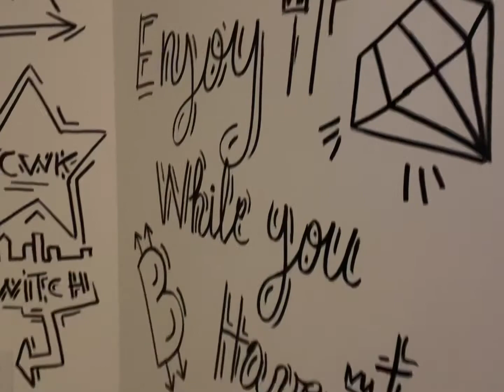February 3, 2021